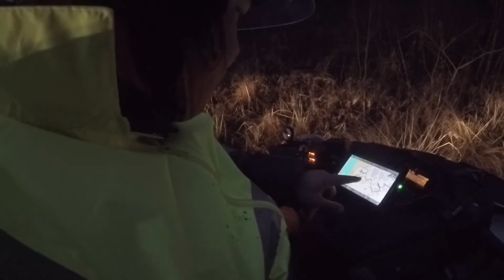Askola 02.11.2019 Rookieryhmä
Askolassa tapana ollut myös tehdä ryhmä uusille harrastelijoille ohjatulla ajolla vahinkojen välttämiseksi.
Tämä onkin oiva tapa lähteä harjoittelemaan metsässä ajoa jossa kokeneemmat jakavat käytännön vinkkejä eritilanteisiin.

Paikalle saapui yli 50 mönkijää josta kasvoi isohko aloittelija ryhmä.